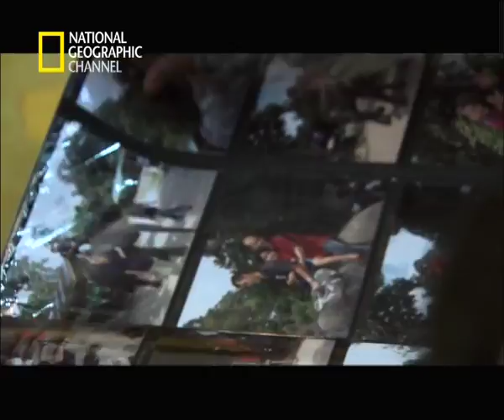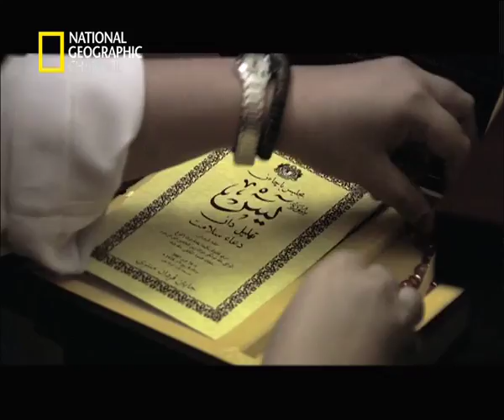Becoming a King - National Geographic Channel Asia - Documentary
Shot on Sony HDW-F900R Cine Alta Camera. On the coronation day we had 7 camera's (2 x HDW900, 2 x HDW750 & 3 HDV's for B roll) :)

Produced with the support of National Film Development Corporation of Malaysia (FINAS) by VHQ Post Malaysia.

Directors: Chris Hale & Naguib Razak
Director Photography: Adam Lokman